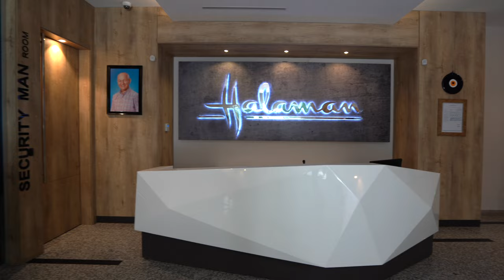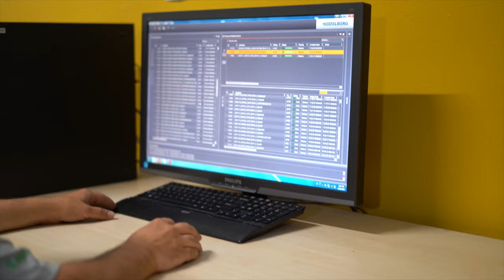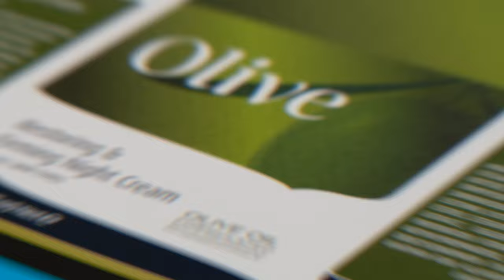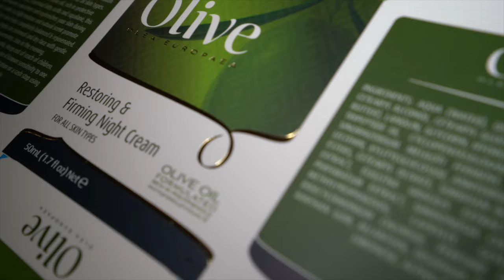The Art of Packaging | Production From Start To Finish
In this video you will find an introduction to the Art of Packaging from our eyes. How we produce the packaging from start to finish.

It's a way of life for us to share our passion for carton and paper packaging.

We are a As a one-stop printing and packaging service provider, we offer a full range of services from creative packaging design to final printing/packaging products.